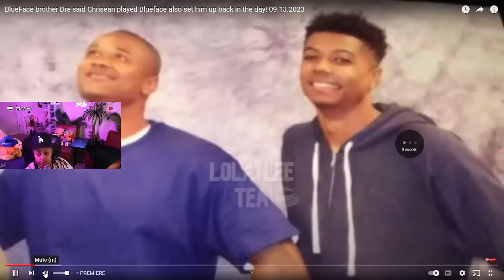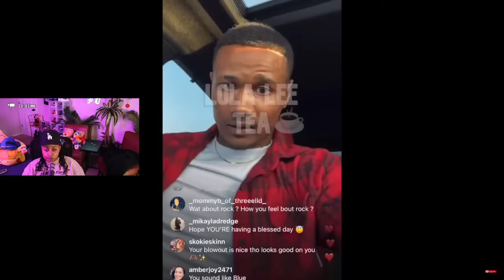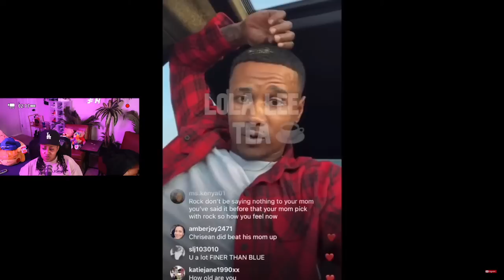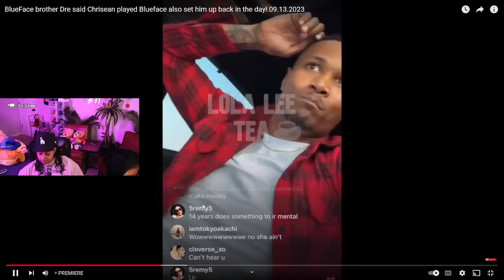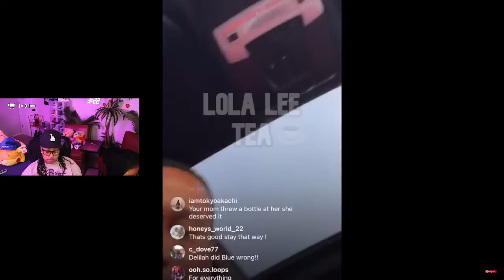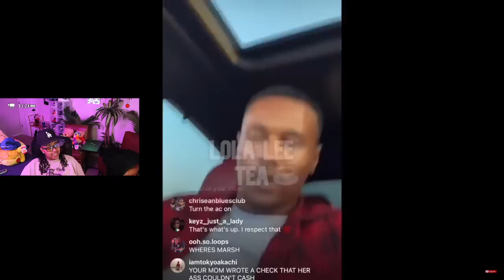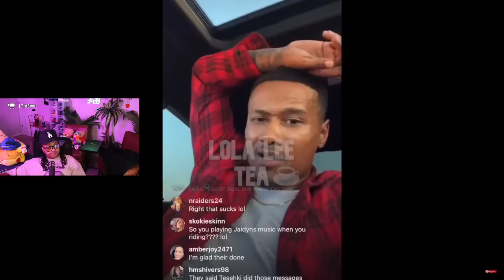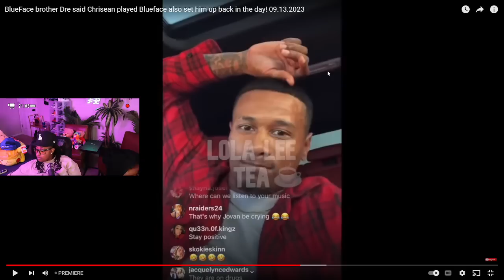Chrisean PLAYED Blueface *ALLEGEDLY* Blue brother DRE spilling tea AGAIN chile 🤣👀 Blue was set up? 😬